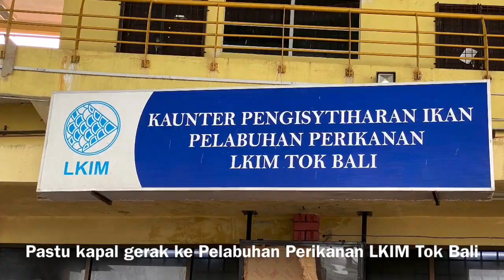Hasil Tangkapan Nelayan GISBH